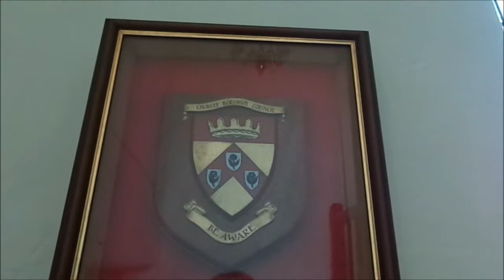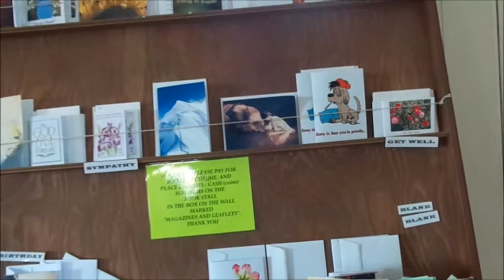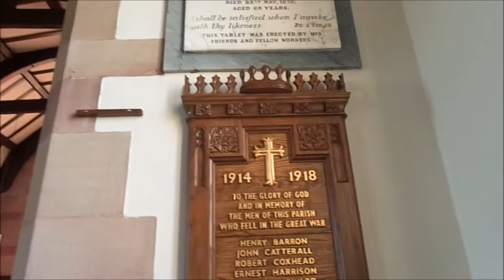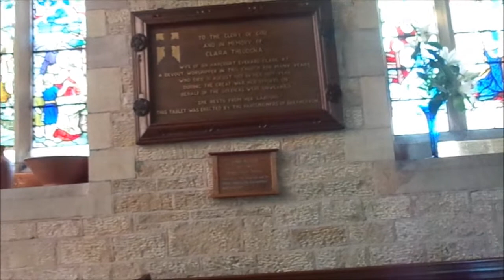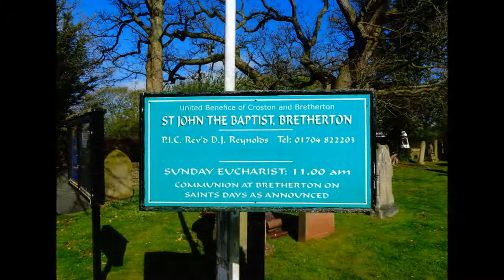Bretherton, 'St John The Baptist --Looking for Zara's Paternel Ancestors', Aprol 2014